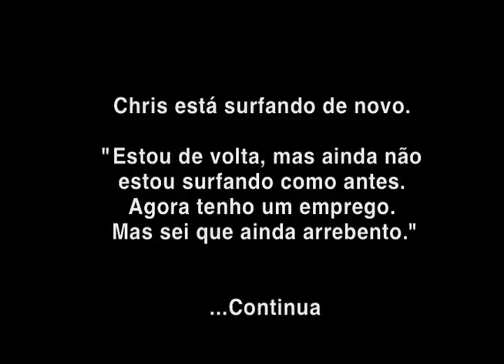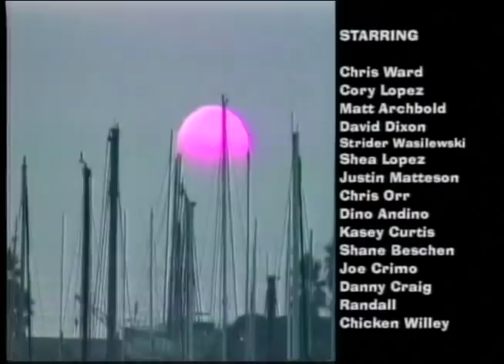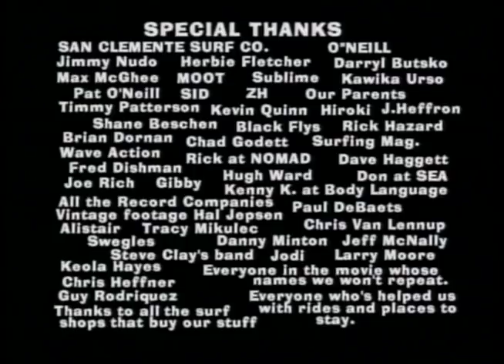What's really goin' WRONG! (Surf Movie by ...lost)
Produced by Lost Enterprises
Cinematography by Jeff Neu

...lost